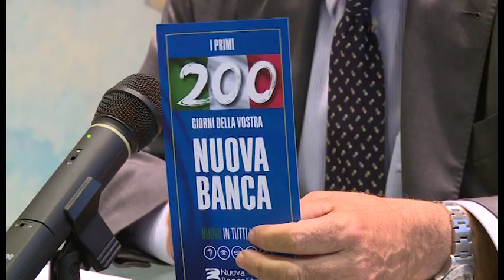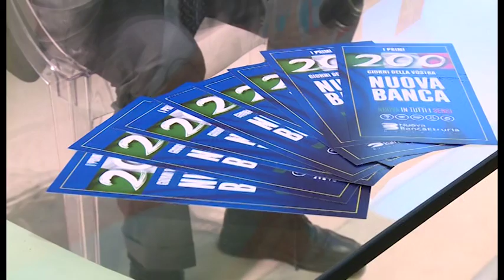Nuova Banca Etruria cresce: nel primo trimestre utile di 1,1 mln